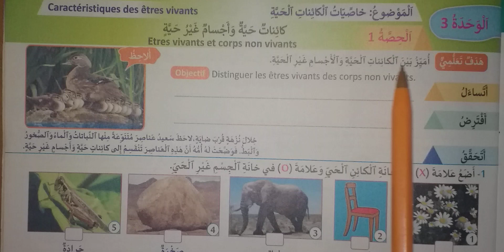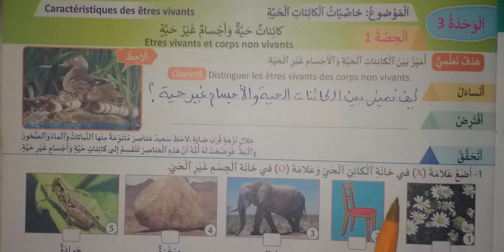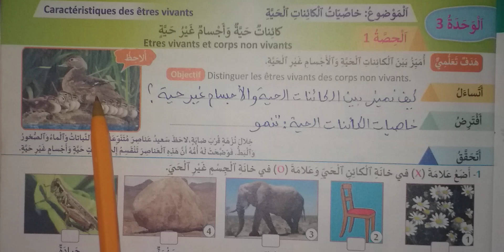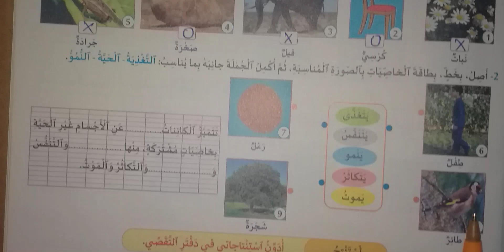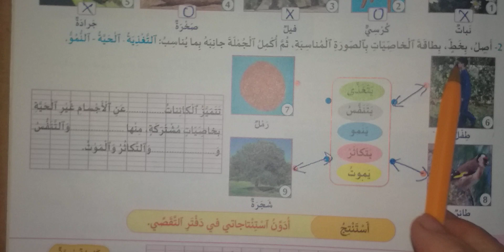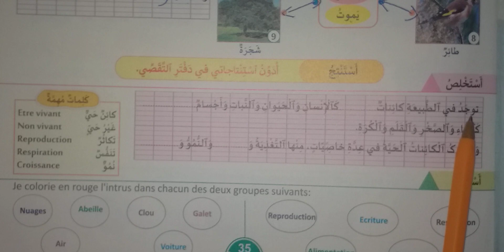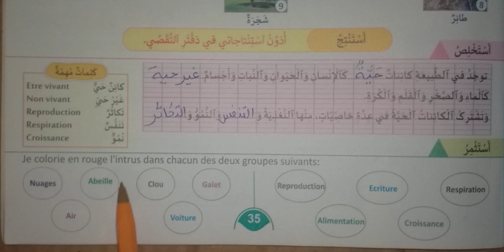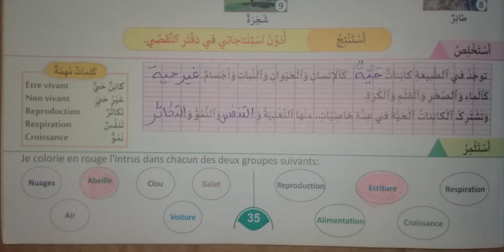المنهل في النشاط العلمي - ص 35 الثالث ابتدائي